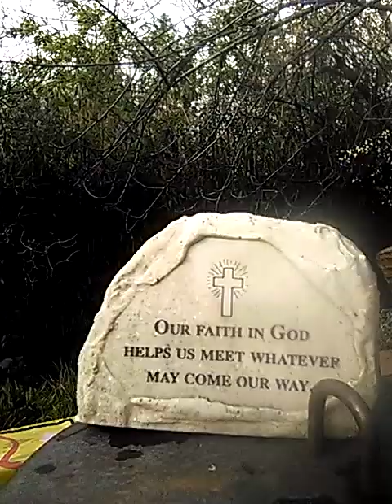January 5, 2018